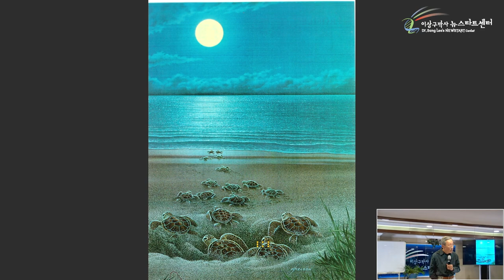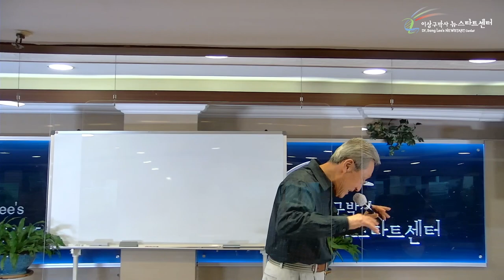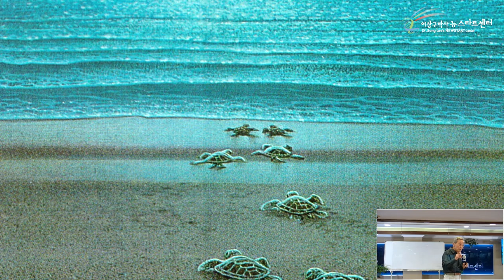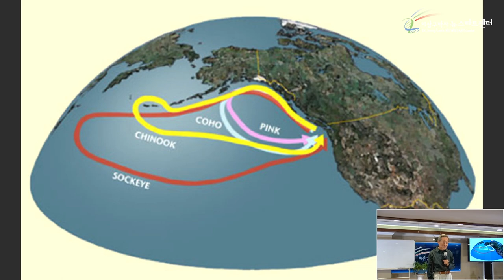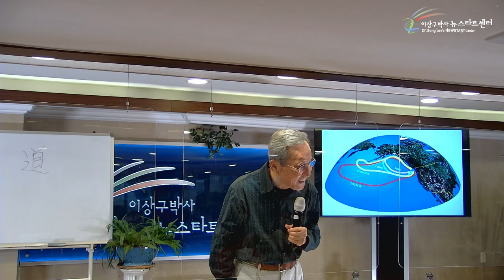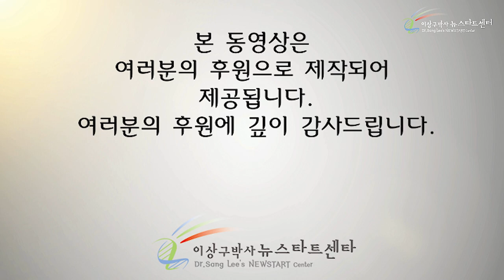[18강] 길 (道) 이란?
00:00 하나님이 인도하신다